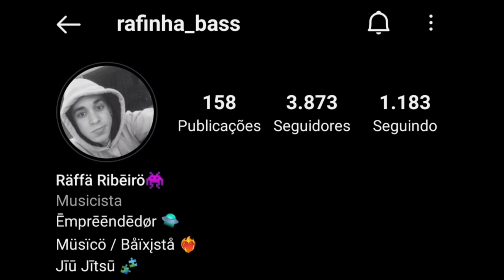RAFINHA BASS | FORRÓ NO BAIXO | ENSAIO NA BANDA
Então deixa o seu like, comente e compartilha!